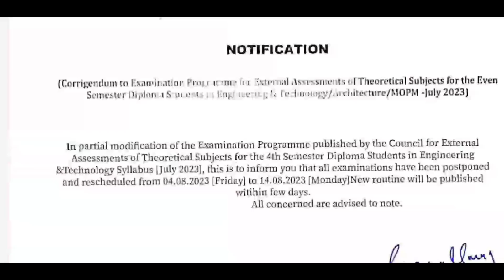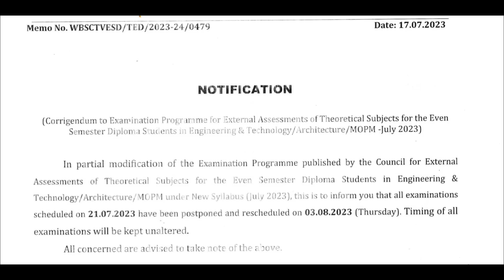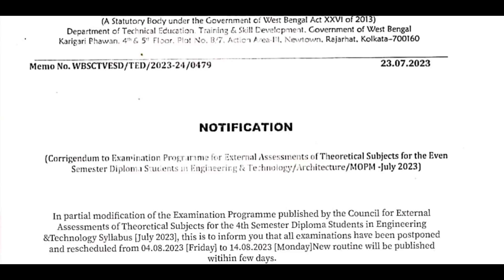টেট কাউন্সিলের হঠকারী সিদ্ধান্ত||আজ থেকে ডিপ্লোমার সমস্ত সেমিস্টারের পরীক্ষা হয়ে যাচ্ছে স্থগিত?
wbscte Diploma all semester exam postponed
wbscte Diploma real Or fake notice??
Gopal Chatterjee Mathematics app

Online Tuition
For DIPLOMA ALL SEMESTER